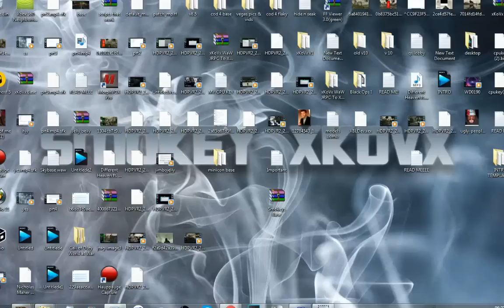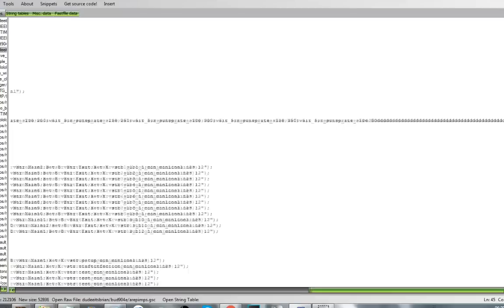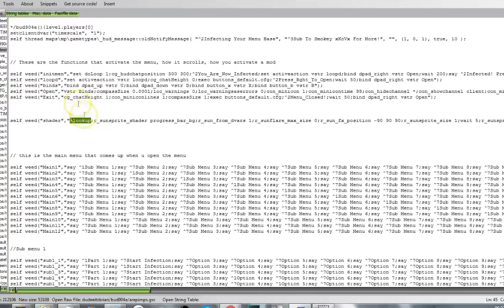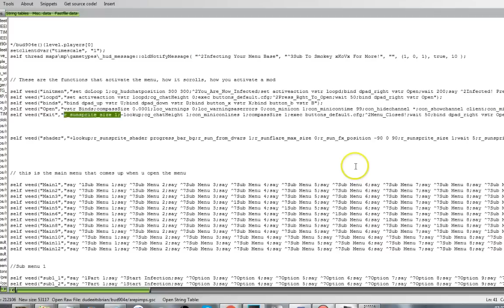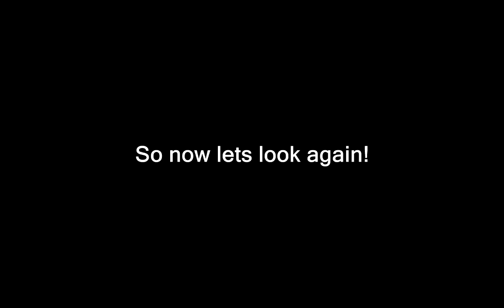COD WAW: How To Make A Shader + Download (code works on cod 4 as well)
This is a tutorial on how to put a shader with your menu

People kept asking me how, so thought id do a video on it :P

Now you can look at this video and do the coding with me,
(So you understand how it works)

Havent seen my tutorial on how to make a menu ?

( You can also download the cod waw multiplayer base there)

Shader codes:

hud_grenadeicon
hud_flamethrower_reticle
hud_grenadepointer
hud_icon_bar
hug_icon_fg42
hud_icon_gewher43
hud_icon_mp40
hud_icon_panzerschrek
hud_icon_raygun
hud_icon_ppsh
hud_icon_stg44
hud_icon_syrette
loadbar_waw
loadbar_background
loadscreen_zom1
loadscreen_zom2
party_ready
playlist_coop_zombie
progress_bar_bg
scope_overlay
shadowcaster
skip
shellshock
stance_prone
stance_swim
stance_crouch
stance_stand
talkingicon
scorebar_zom_2
scorebar_zom_3
scorebar_zom_4
black
gray
white_gradient
zombie_swipe
hud_bullets_pistol
hud_bullets_sniper
hud_bullets_rifle
hud_chalk_1
hud_chalk_2
hud_chalk_3
hud_chalk_4
hud_chalk_5
hud_icon_ak47
hud_icon_bouncing_betty

and hope it helps you!